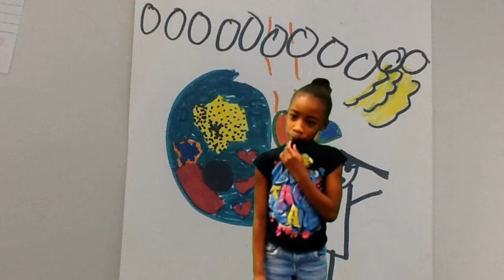Cloudy With a Chance of Meatballs Forecast-Tinaya